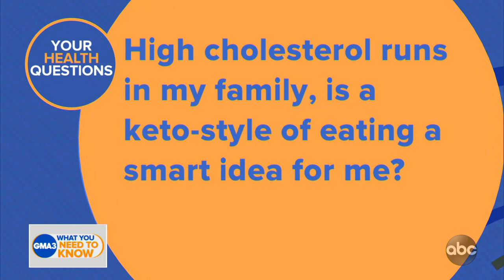Where to find trustworthy COVD-19 vaccine information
Answers to viewers’ coronavirus and nutrition questions from Dr. Jen Ashton.